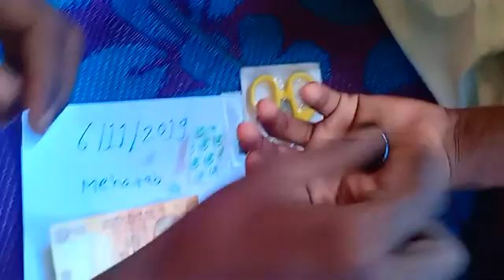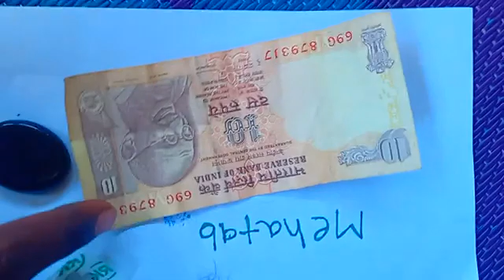Sulemani Hakik available original real Ruby Roy(2)